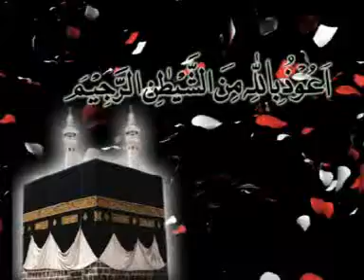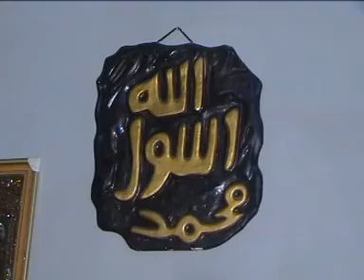Syed Abu Al Hassan Kazmi Topic Vali Mola A Clip 1